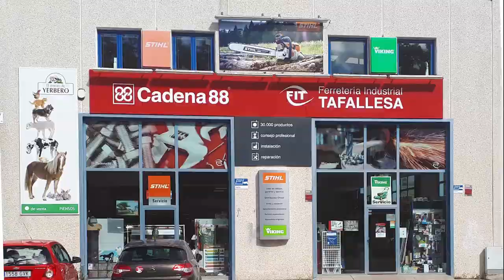20 mayo 2019